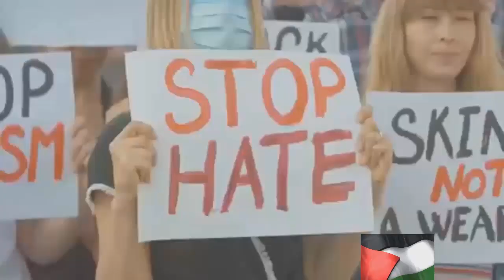Gaza's Health Catastrophe: The Looming Epidemic Threat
In this eye-opening video, we delve into the urgent health crisis unfolding
in Gaza amidst the ongoing conflict. Brace yourself as we shed light on
the devastating threat of epidemics looming over the region. Viewer

discretion is advised.

🔍 Discover the harsh reality of healthcare in Gaza, where emergency

services are stretched to the limit and medical supplies are scarce. We
uncover the alarming consequences of the conflict on the health of
innocent civilians.

💡 Gain insight into the underlying factors contributing to the imminent

epidemic risk in Gaza, as we analyze the complex interplay between
conflict, infrastructure damage, and basic health services.

🌍 Join us as we emphasize the importance of international awareness and

support in tackling this pressing issue. Together, we can make a
difference and bring attention to this humanitarian crisis.

action in Gaza. Your support can help save lives and combat the threat of
epidemics.

🙏 Like this video to show your solidarity with the people of Gaza and

ensure that their plight receives the attention it deserves. Join us in
advocating for the health and well-being of those affected by the conflict.